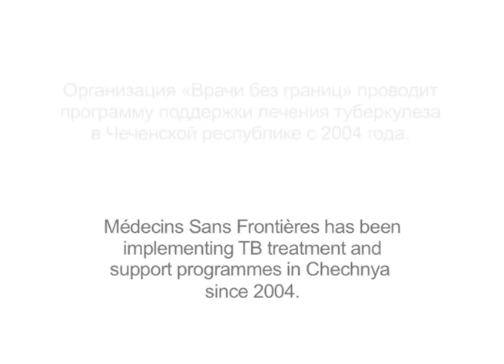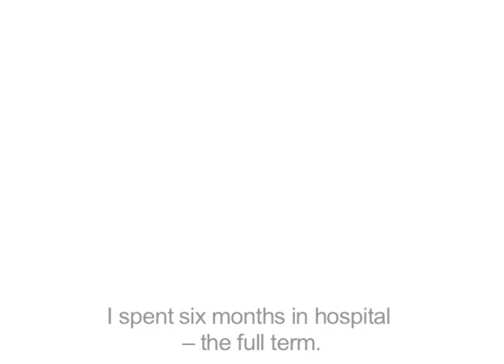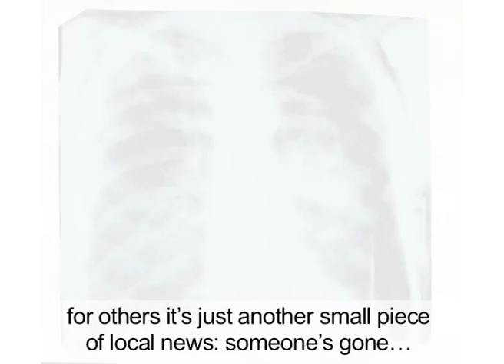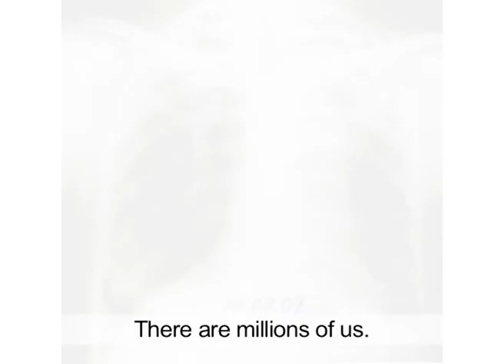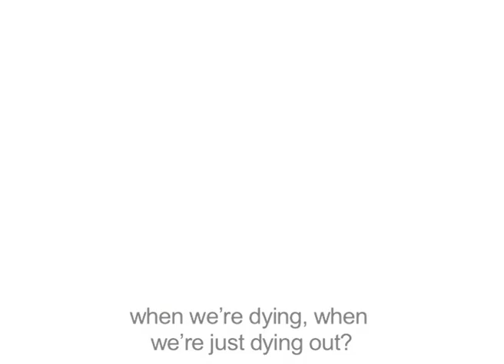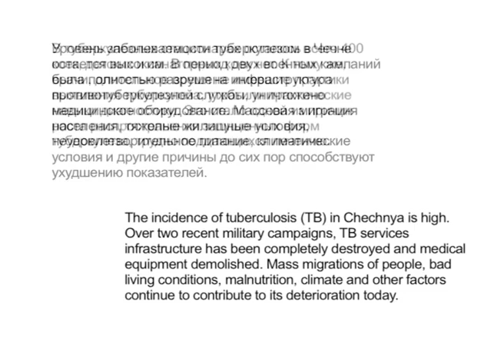World TB Day. Tuberculesis in Chechnya. Sergey Ponomarev photos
Sergey Ponomarev and Medicines Sans Frontiers photo-project, Tuberculosis in Chechnya